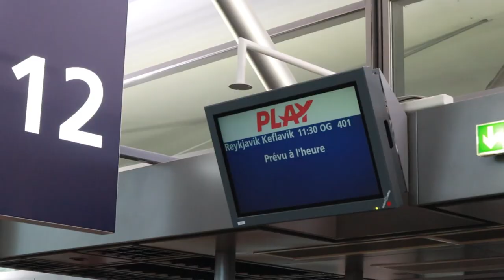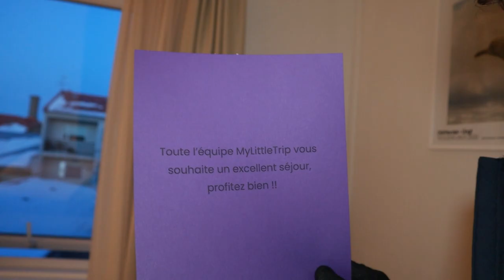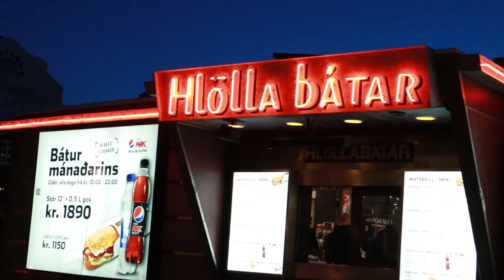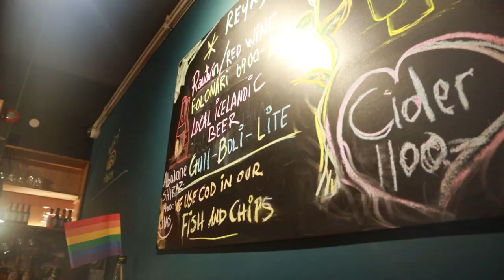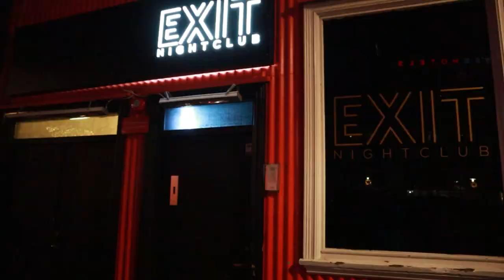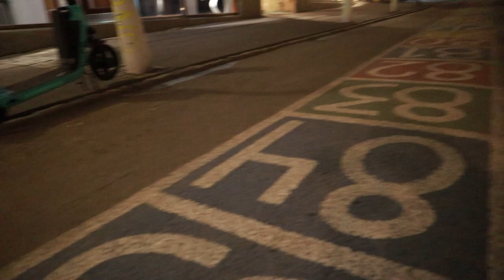(VLOG) - VOYAGE EN ISLANDE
Salut ! On se retrouve pour ce nouveau vlog, cette fois-ci nous partons en Islande !

Montage - Sandra Perrin
Mixage - Simon RH